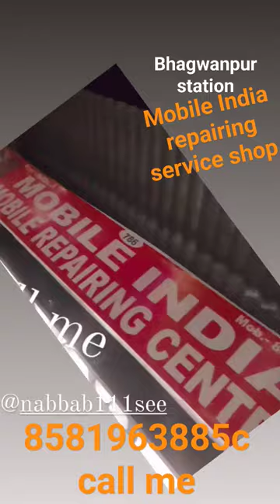bhagwanpur station mobile India repairing centre